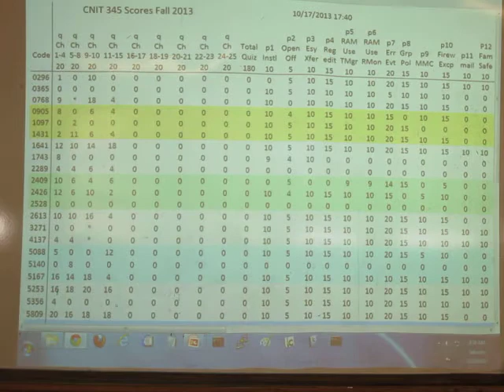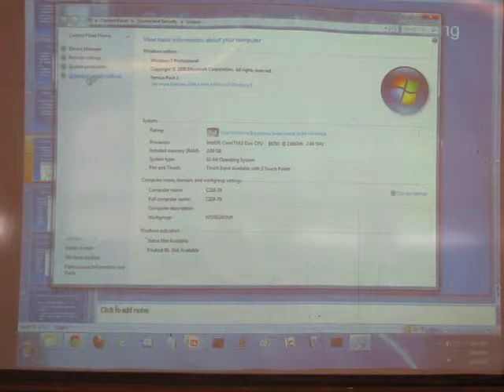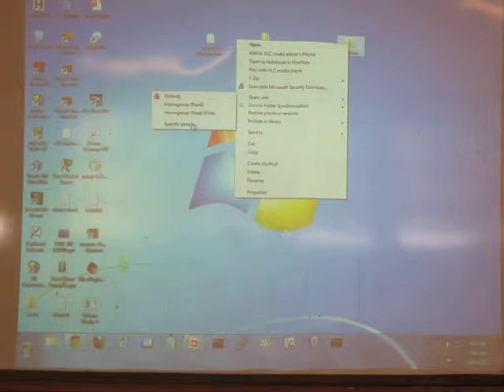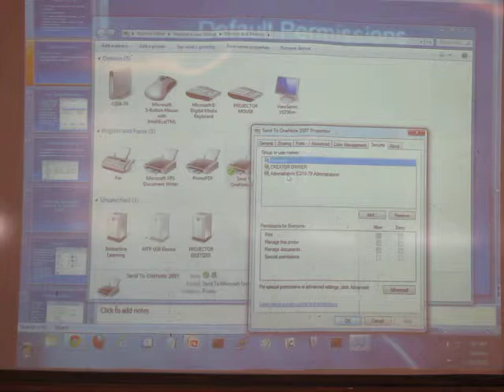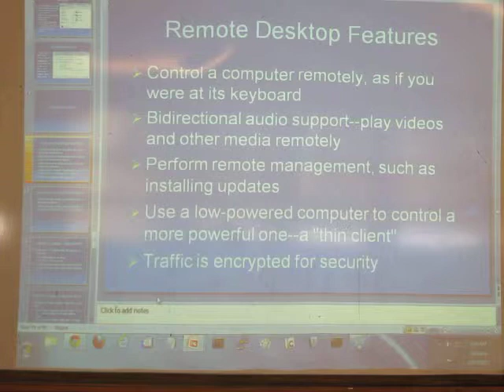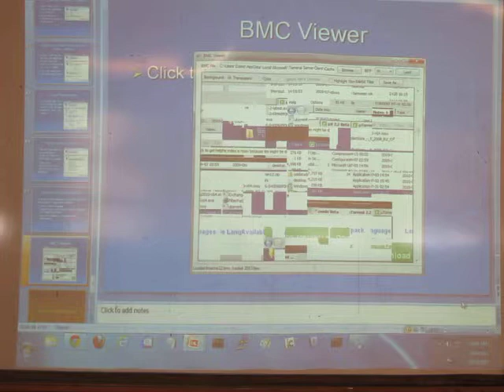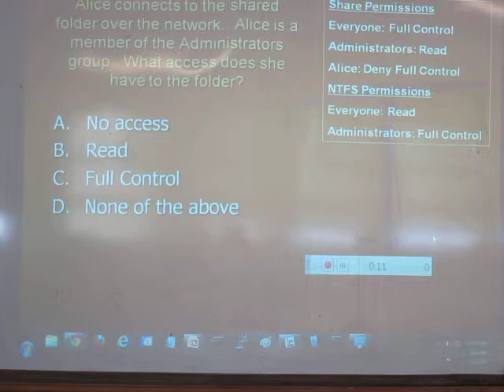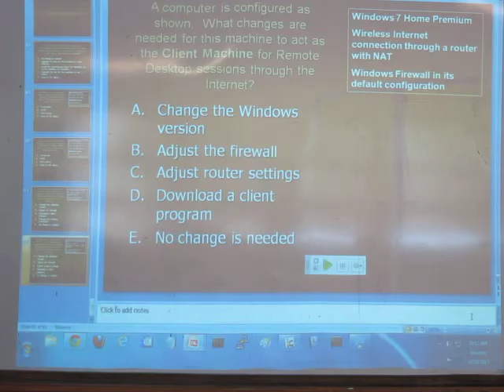Sam's WIndows 7 Class Oct 19, 2013 Part 1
Sam Bowne's lecture class on chapter 18 - 19 of Windows 7 Tech Support.
CCSF class taken in Fall 2013.